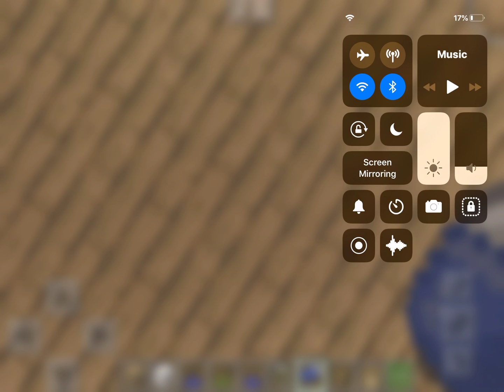Putting beds in the entrance Minecraft part 2